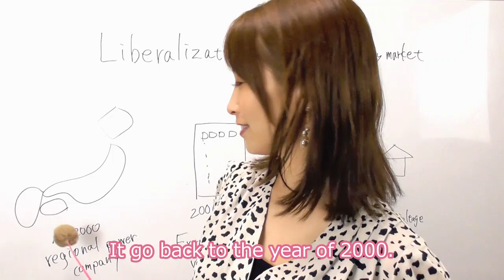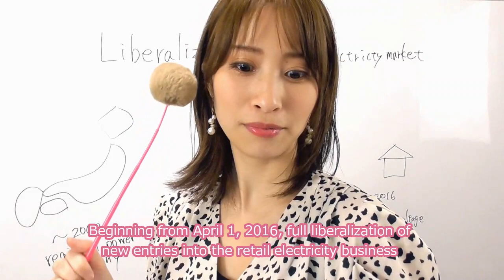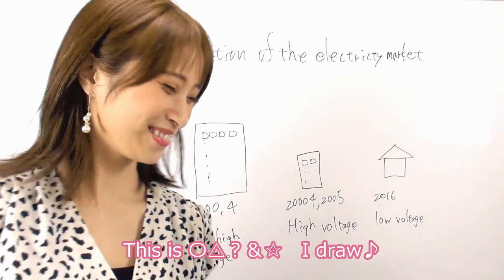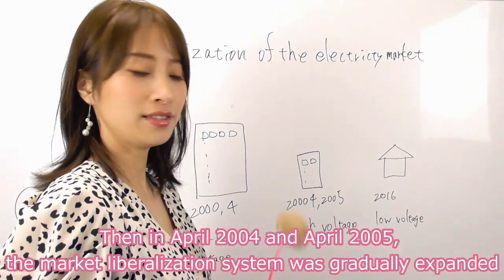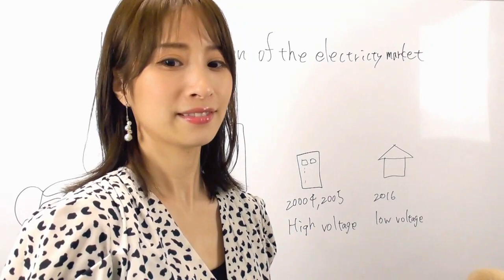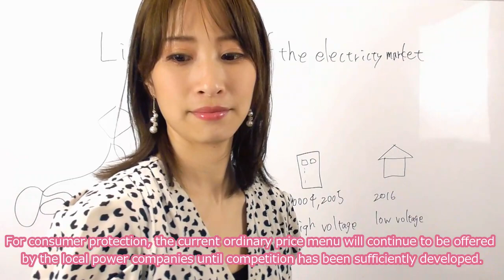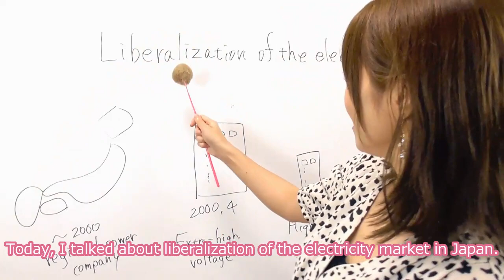【英語で電力】Liberalization of the electricity ☆ 電力自由化について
Today's electric forcast is"Liberalization of the electricity market in Japan"
Liberalization is done gradually.

今日は英語で電力♪
電力自由化についてエレクトリシティ―フォーキャストします♪
ベリーベリー見てね！

liberalization of electricity